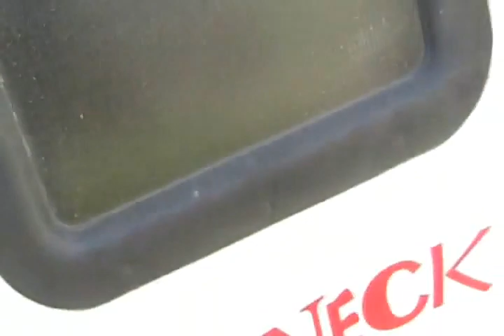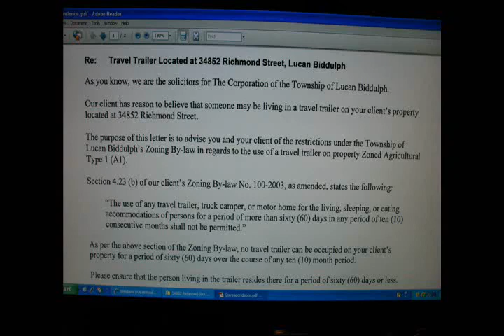Lucan bylaw wants to evict Rickem from his trailer home